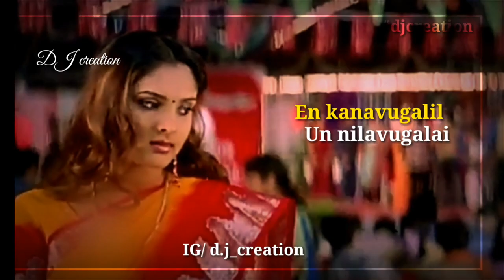Ennai Theendivittaai | Kuthu whatsapp status tamil | Simbu | DJ creation